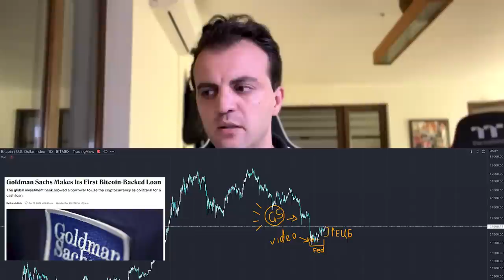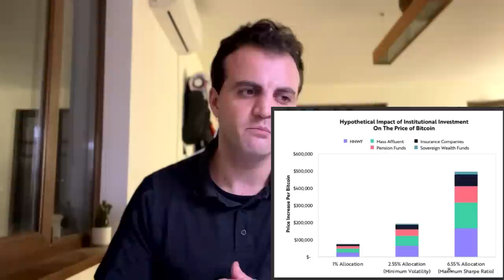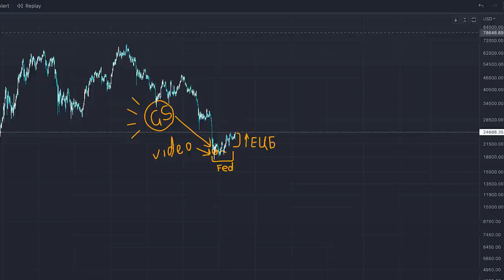2022 Началась охота за большими деньгами. Новости Ripple также несколько слов про Nexo и STEPN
Открытая группа

Закрытая Группа
Закрытая группа включает в себе отборную информацию для инвестора по всему финансовому сектору: крипто, акции, золото, стартапы и т.д. так же доступ к моим первичному и вторичному портфелям с видео обзорами на них, ко всем приватным видео материалам и публикациям, сделанным ранее в группе, которые остаются всегда актуальными и сильно помогают в принятии правильных решений в сфере инвестиций и трейдинга.

Цель подписки на приватную группу-это в месте со мной создавать портфель на миллион долларов, учиться управлять своими финансами и умножать их, потому что настало время брать свое финансово независимое будущее в свои руки и сделать его достойным!

Чтобы войти в ограниченный список, вы можете заранее забронировать место на 1, 3, и 6 месяцев.